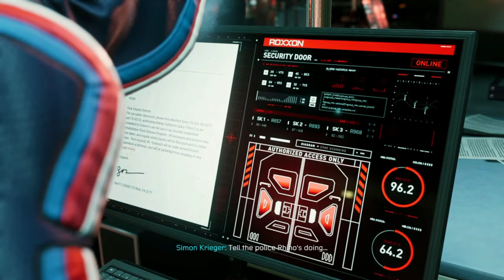SPIDER-MAN MILES MORALES - Walkthrough Part 5 PS4 - No Commentary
Miles Morales (of Earth-1610) is the second Spider-Man in the Ultimate Universe, succeeding Peter Parker after his supposed death. He is a former member of both the Ultimates and the Young Ultimates. He currently lives on Earth-616 with the .Peter Parker of that universe known as Marvel Universe.

Pc Configuration:
Case : Thermaltake Versa H22.
Motherboard: ASRock Z97 Anniversary
Video Card : Nvidia GeForce GTX 1660 TI OC 6 GB.
Memory Ram: HyperX Fury 4x4 gb DDr3 1600 Mhz.
Processor: Intel Intel® Core™ i7-4770K Processor
HDD: WDC - 2TB.